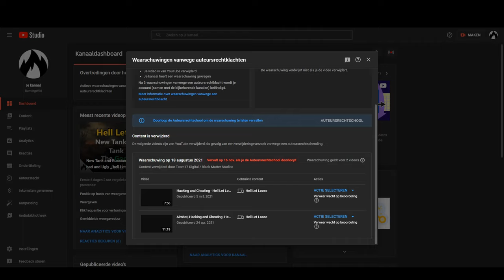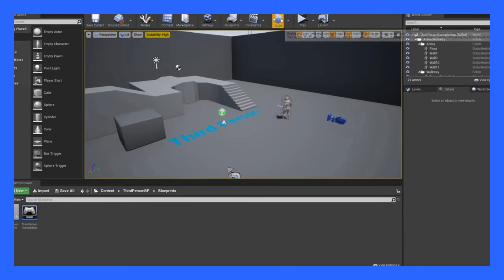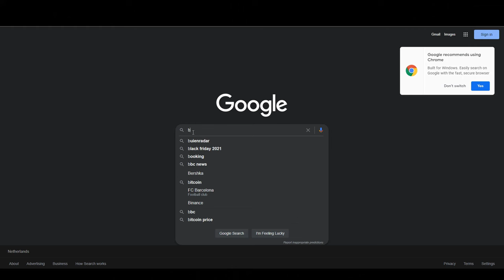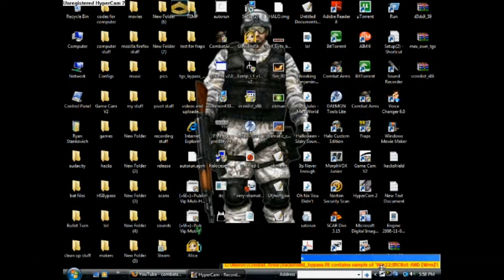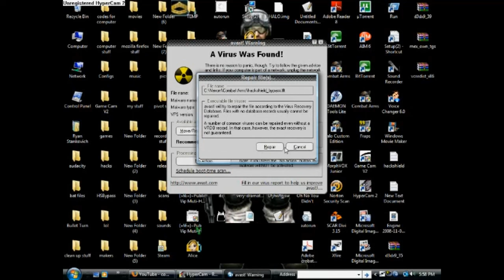Aimbot - ESP - Hacking an Cheating - Hell Let Loose